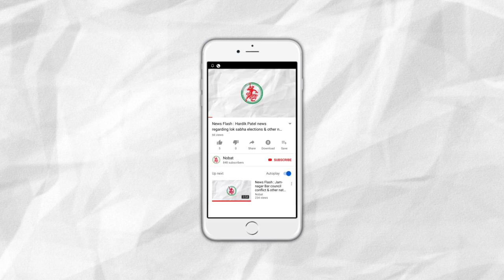News Flash: Sudden Change in weather in Saurashtra: Rain in Chalala, Dhari & Savarkundla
1. Sudden Change in weather in Saurashtra: Rain in Chalala, Dhari & Savarkundla.
2. Lakhota lake to be filled with Narmada waters.
3. Meeting held in Jamnagar for Water & Grass Problems
4. case filed against JMC by GPO – Jamangar
5. BAR Association submitted a application against the attack on young advocate.
6.  Case against Movie ‘Padmaavat’ will be Null.